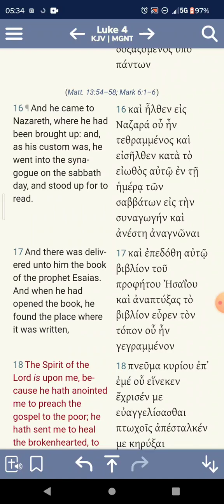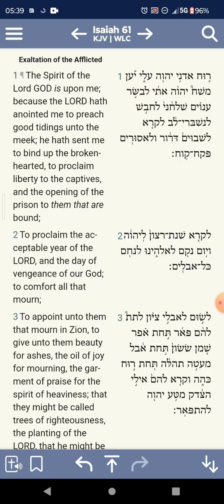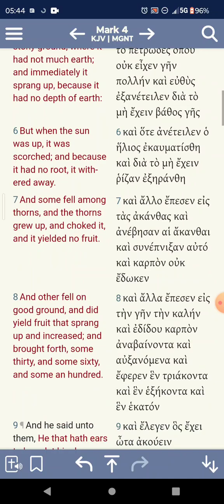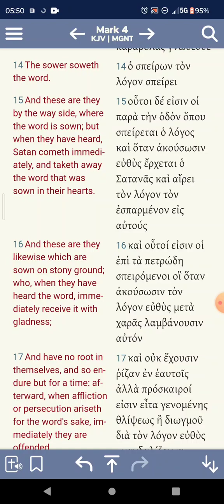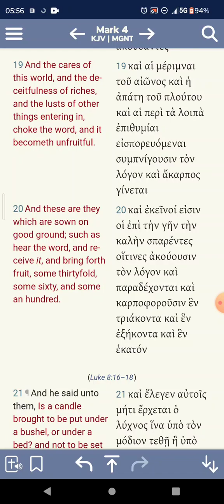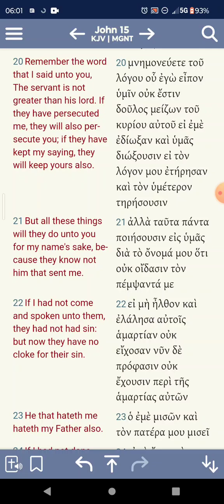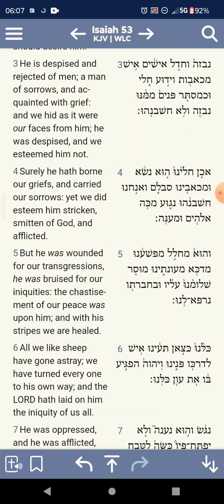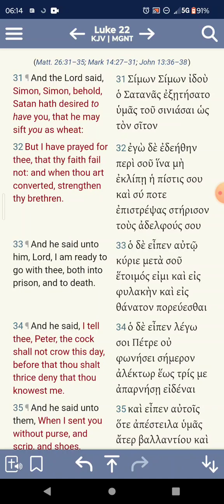THE TESTIMONY❗📜📖🗣️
Luke 14:21-23 KJV — So that servant came, and shewed his lord these things. Then the master of the house being angry said to his servant, Go out quickly into the streets and lanes of the city, and bring in hither the poor, and the maimed, and the halt, and the blind. And the servant said, Lord, it is done as thou hast commanded, and yet there is room. And the lord said unto the servant, Go out into the highways and hedges, and compel them to come in, that my house may be filled.